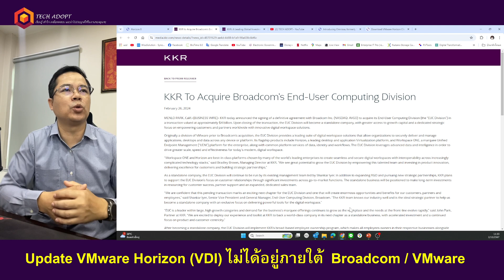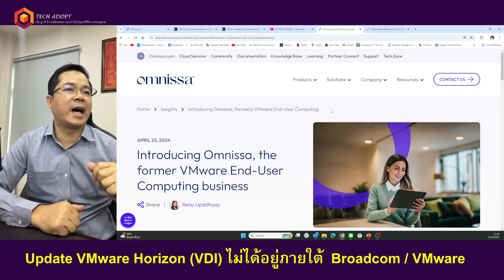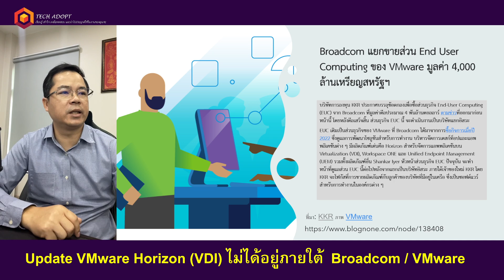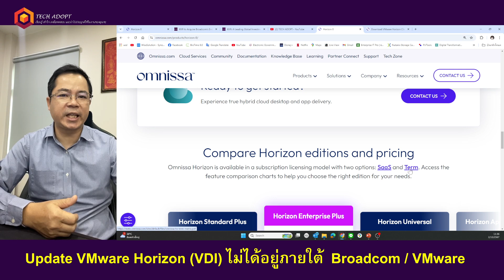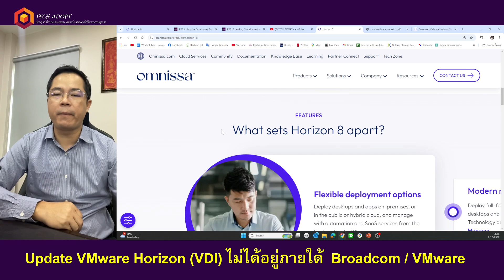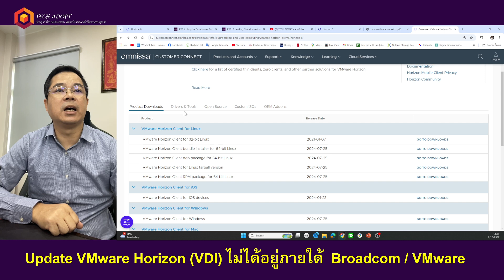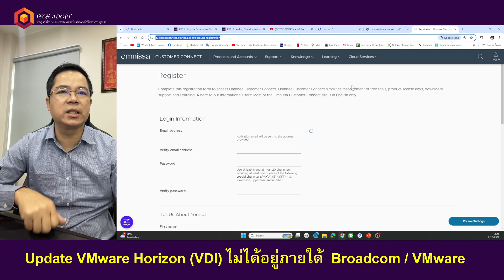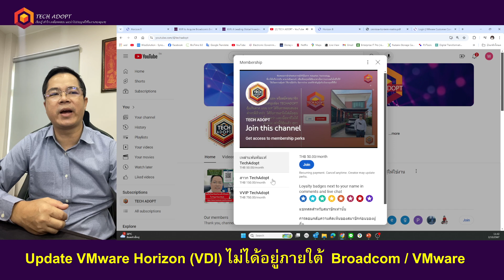Update VMware Horizon VDI ไม่ได้อยู่ภายใต้ Broadcom VMware แล้ว คลิปนี้มาการเปลี่ยนแปลงให้ฟัง